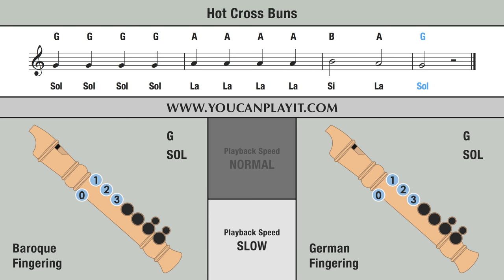Hot Cross Buns - Recorder Tutorial 🎵 EASY Song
How to play on the recorder Hot Cross Buns.

Normal: 00:06 - Slow: 00:31 .